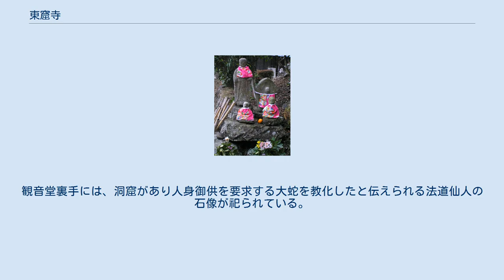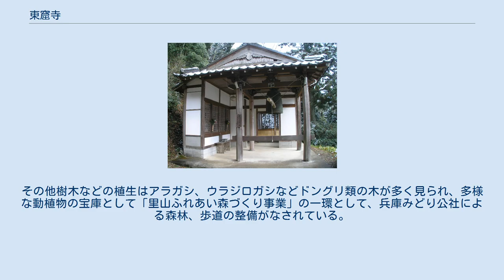東窟寺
東窟寺（とうくつじ）は兵庫県丹波篠山市藤岡奥にある天台宗の寺。
 大化年間に法道仙人によって開かれたとされ、五台山の山号の由来は、寺のある山に五大岩と呼ばれ、篠山市文化財指定にもなっている五つの大岩があることから、中国の五台山にちなんで名付けられたと伝えられる。
歴代篠山城主の祈願所ともなっていた。
永禄年間には山中に四十九院七堂伽藍を持っていたが、天正７年、明智光秀の兵火より、すべて焼失した。
この際、本尊の十一面観世音菩薩（現在は秘仏）、脇侍の不動明王、毘沙門天王、薬師如来は無事であったと伝えられ、現在も毘沙門堂には毘沙門天王、恵比寿堂には恵比寿が祀られている。
江戸時代には藩主松平家や篠山城主らによって再興をはたし、歴代城主祈願所として栄えた。
近年は東窟寺霊園を併設し、「永代供養墓」経営など無縁社会時代をにらみ墓苑経営にも注力する。
 本堂より約600m登った場所に「岩屋の観音さん」として古くから地元で親しまれている「岩屋観音」があり、「晦（つごもり）観音」と呼ばれる観音像が祭られ、本尊となっている。
観音堂内には、地蔵菩薩、釈迦如来、文殊菩薩、普賢菩薩の釈迦三尊が祀られる。
観音堂裏手には、洞窟があり人身御供を要求する大蛇を教化したと伝えられる法道仙人の石像が祀られている。
また、観音堂へいたる山道沿いには、不動の滝や心経塔など多くの史跡が点在し、観音堂からは篠山盆地が一望できる。
 また、五大岩とその周辺の岩にはシシラン、フジシダ、オオフジシダなどのシダ植物や、多種類の貴重なコケ類などが観察される。
その他樹木などの植生はアラガシ、ウラジロガシなどドングリ類の木が多く見られ、多様な動植物の宝庫として「里山ふれあい森づくり事業」の一環として、兵庫みどり公社による森林、歩道の整備がなされている。
 ^ 宗教法人 天台宗 東窟寺